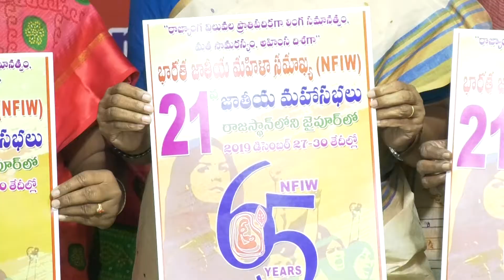NFIW National General Secretary Anni Raja Held Press meet